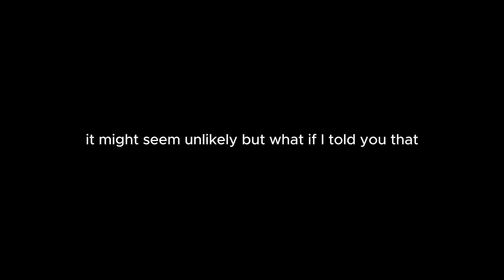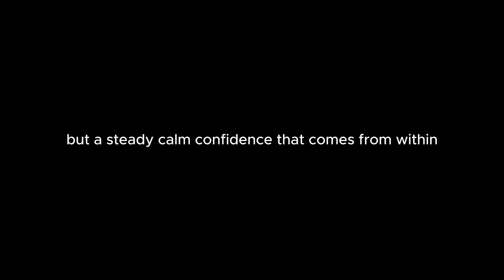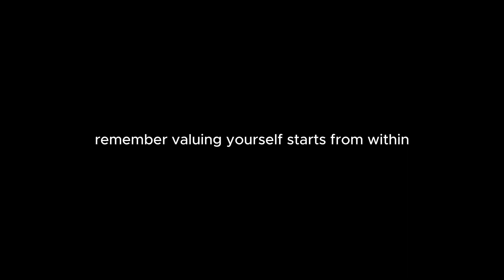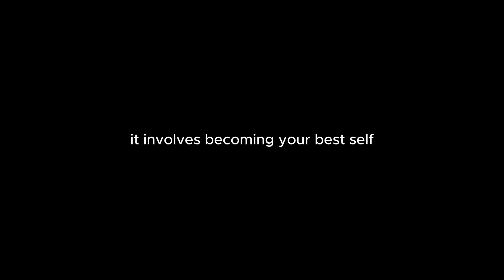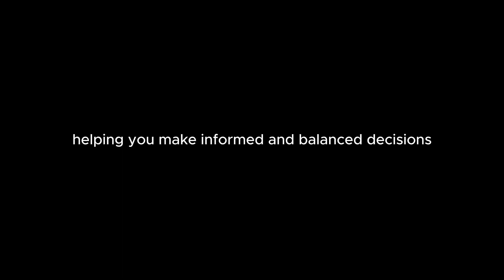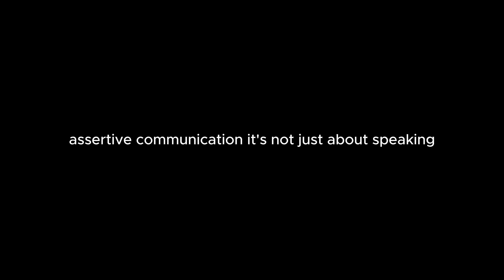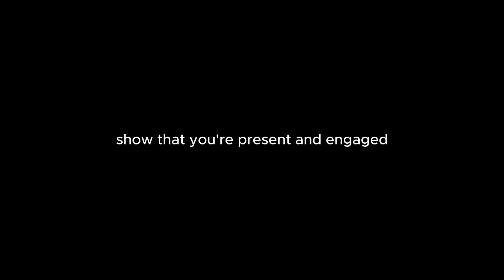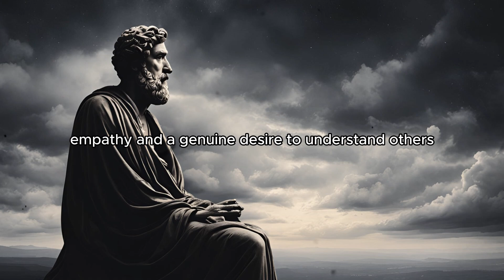5 Stoic Techniques to Make Someone Who Overlooks You Become Obsessed | STOICISM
5 Stoic Techniques to Make Someone Who Overlooks You Become Obsessed